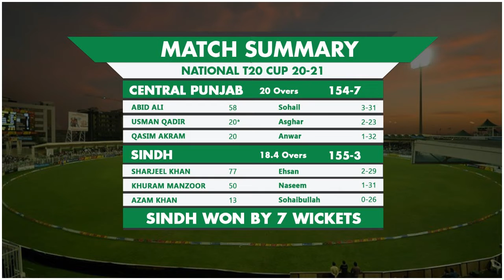National T20 Mein Bante Naye Records Ki Kahani |Shahzaib Ali ft Sohail Khan | Green Team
National T20 Mein Bante Naye Records Ki Kahani

Welcome to Pakistan’s leading sports online network’s official Website. Green Team is a fan-based network, meant to cover and promote all forms of sports in Pakistan. We also cover all the latest news of sports happening not just for Pakistan, but for other teams throughout the world.

Green Team has 843K followers on Facebook and 167K followers on Instagram. Behind all this, we have a very talented team working day and night to make it reach new heights every day.

Metamorph'd, provides only techical and graphics services. We are not in charge/responsible of any content that goes up on YouTube.